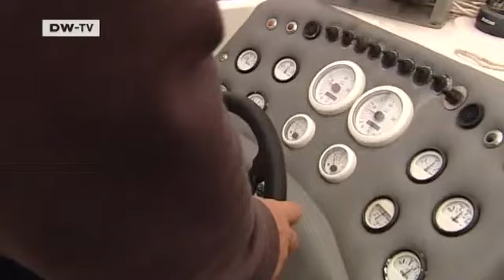Germany: Anna on the edge | European Journal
Helgoland is facing a crisis. Tourists are staying away from the island, and local residents are leaving in droves.Scores of day trippers were once attracted by the tax-free shopping, but the golden age of duty-free is long past. And Helgoland is now much more expensive to reach. The island is 70 kilometers away from the mainland, and many local families see no future for themselves here anymore. Even the island's famous landmark is in danger; waves and storms are lashing 'Tall Anna', a huge freestanding rock made of red sandstone. Safety measures would cost millions to implement, but unless that happens, 'Tall Anna' could soon be lost to the sea.